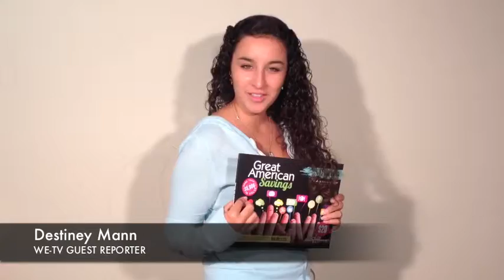Callie WE TV 23